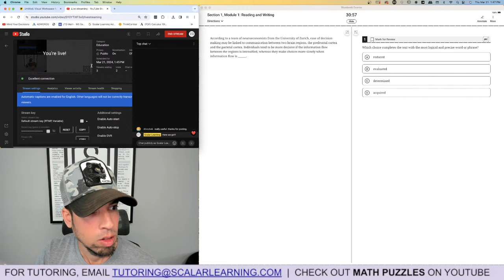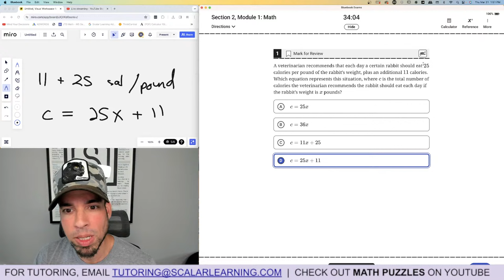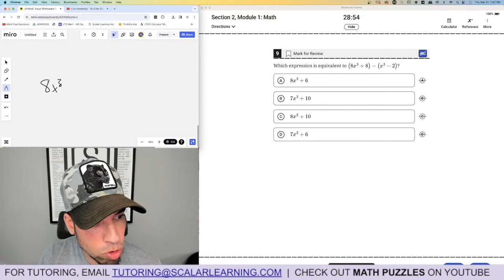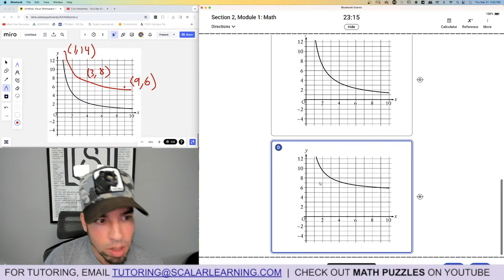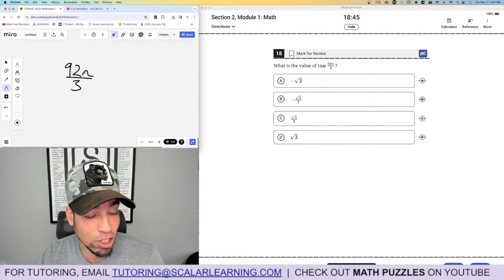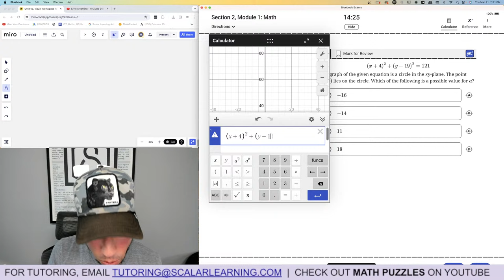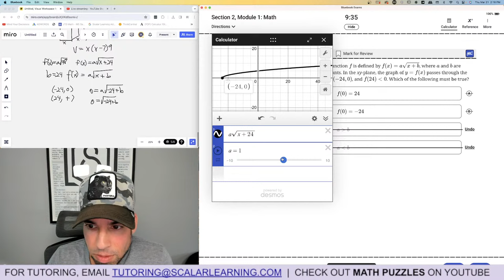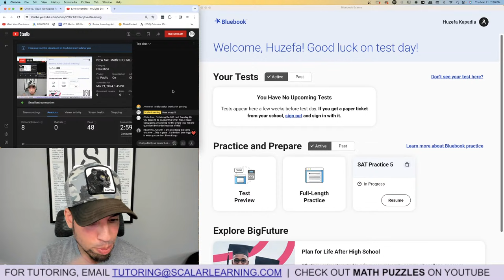NEW SAT Math: DIGITAL SAT - Practice Test 5! Module 1 via APP in REAL TIME!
HUGE NEWS!! The College Board has just dropped a brand new Official Practice Test!!! Join Huzefa as he completes Practice Test 5, Module 1 in real time (for the first time) within the College Board APP to get a solid overview of the NEW SAT math sections.